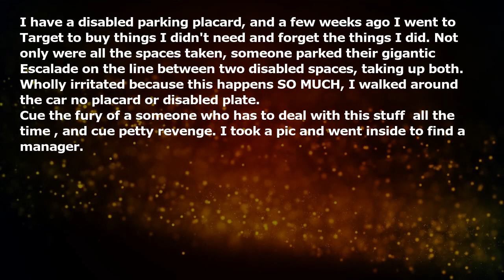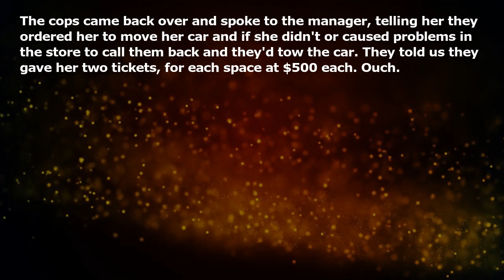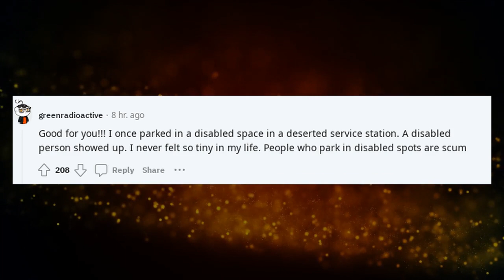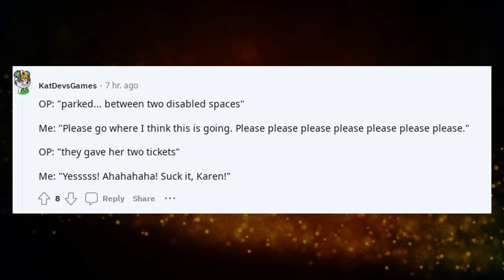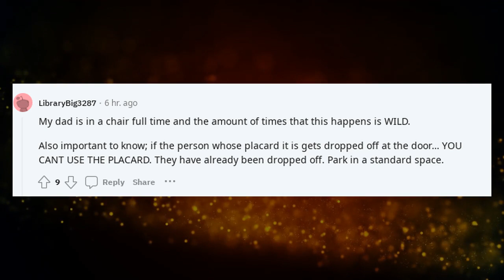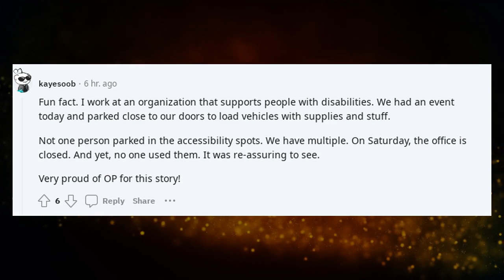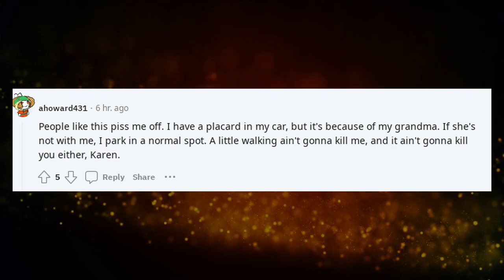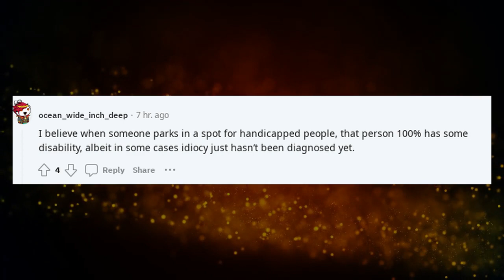Park Illegally In a Disabled Space, Learn a Very Expensive Lesson